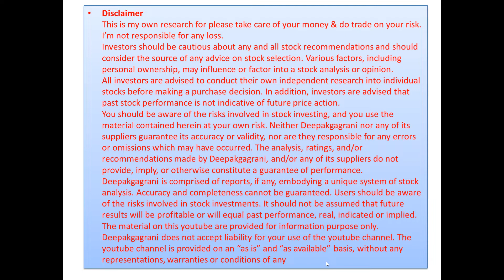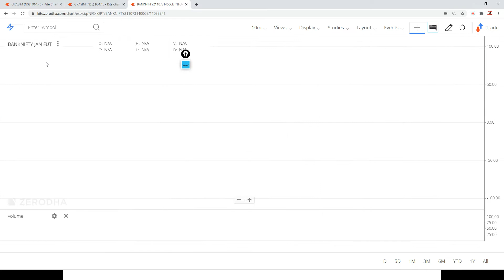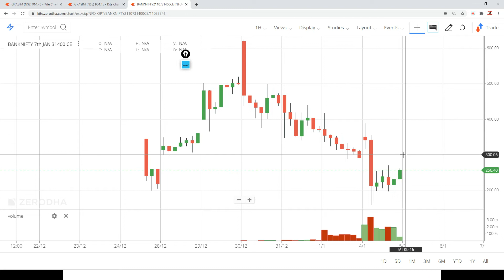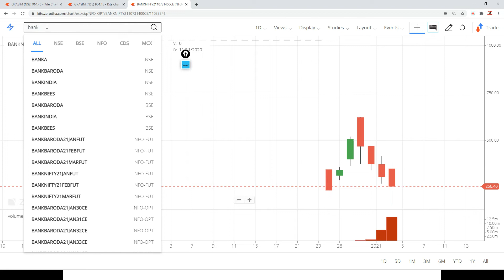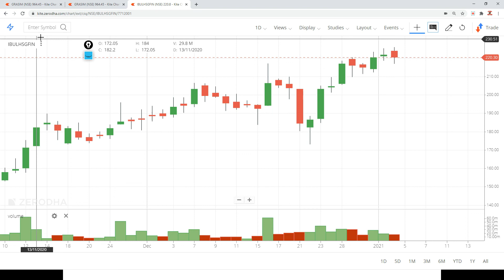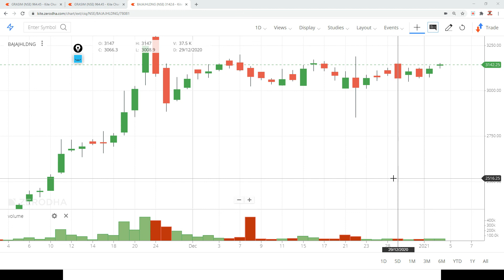31400 CE WEEKLY EXPRIY CALL WITH SL AND TGT JUST A VIEW ONLY